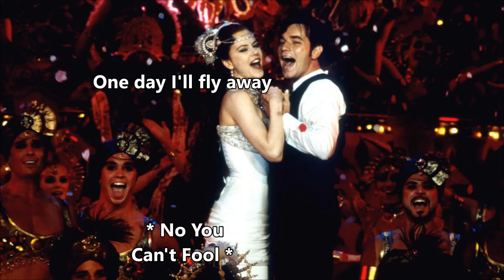Moulin Rouge - Come What May Movie Version Full Finale - Lyrics On Screen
Come What May Finale Full Movie Version.
Lyrics on Screen!
Moulin Rouge! :)

Song Suggestions Welcome!

Pictures found on Google Images and Bing Images.